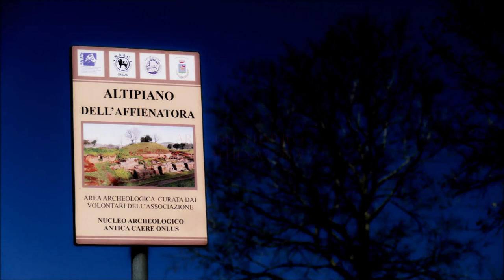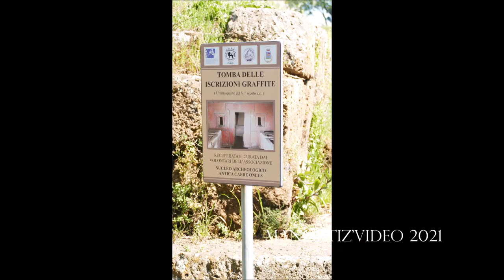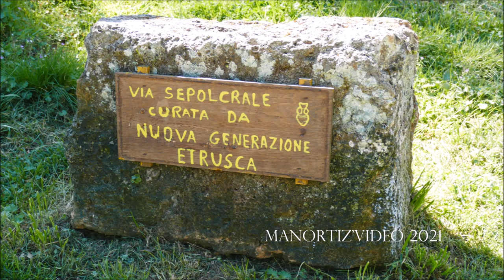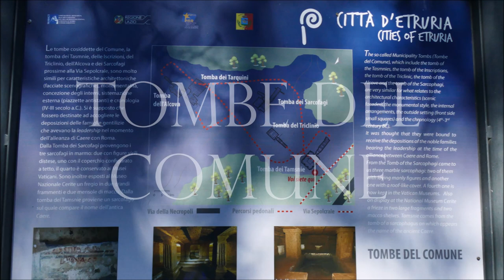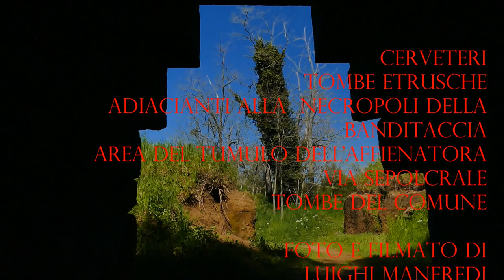Cerveteri etrusca: Area del Tumulo dell’Affienatora, Via Sepolcrale e Tombe del Comune by manortiz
Cerveteri
Tombe etrusche
adiacianti alla  Necropoli della Banditaccia
Area del Tumulo dell’Affienatora
Via Sepolcrale
Tombe del Comune